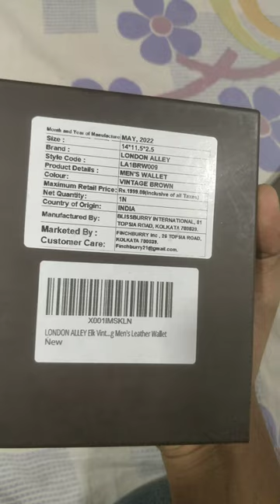LONDON ALLEY Elk 🦌 Vintage Brown Men's Leather Wallet.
Product Details:

Material Type - Leather👌